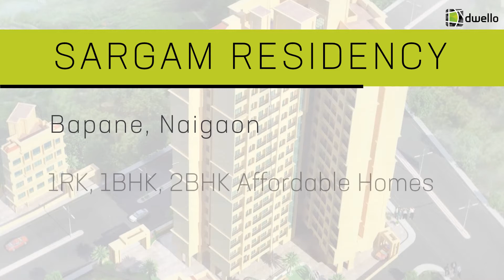Sargam Residency 1RK, 1BHK, 2BHK Homes in Naigaon by Shantee Housing | Dwello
Developer: Shantee Housing | Location: Bapane, Naigaon

Possession: Dec 2021 | Apartments Starting from ₹17 Lac Onward